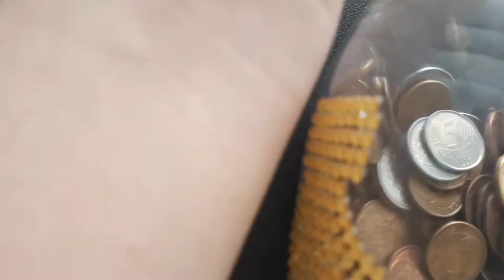POTENCIALIZADOR DE SOMBRAS|●Dica barata | MULHERES QUE USAM MAKE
♚♥Quer enviar uma carta, lembrança, cartão postal ou presentes? Entre em contato por e-mail que explico como proceder. :)

♚♥ Obrigada por seguir e assistir! Abraço.